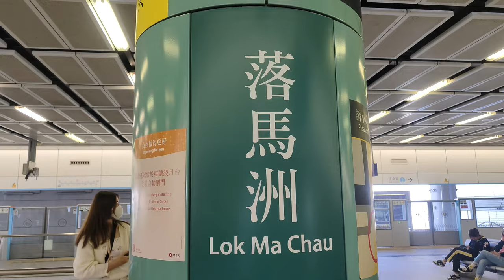🚪 The second MTR East Rail Line station to finish platform gates installation!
After reinforcing the platform, changing rolling stocks, adjusting the stopping position and more platform works, the installation of platform gates at the MTR East Rail Line Lok Ma Chau Station began on 2023/09/14. All The platform gates at Lok Ma Chau were completed on 11/18. This was planned to be finished in 2024, but it is ahead of schedule. After Lok Ma Chau Station, the platform gates at the Tai Po Market middle platform will continue to be installed. Installation of platform gates at Sheung Shui Station will begin soon. Tai Wai and Sha Tin will also begin platform gate installation next month.

經過月台加固工程，更換列車，調整停車位置及前期工程後，東鐵線落馬洲站的閘門於2023年9月14日開始安裝，並在11月18日完成安裝，成為東鐵線第二個 全面設置閘門的車站。原本預定在2024年完成的落馬洲站提早在2023年就完成了，之後便會繼續安裝大埔墟站中間月台的閘門及開始安裝上水站的閘門，下個月應該會開始在大圍站和沙田站開始閘門工程。

0:00 閘門安裝中 Installing platform gates
3:26 完成閘門 All finished